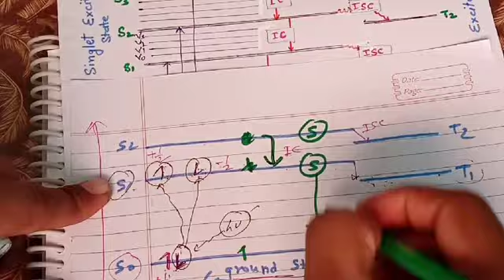Jablonski diagram B.Sc.-3